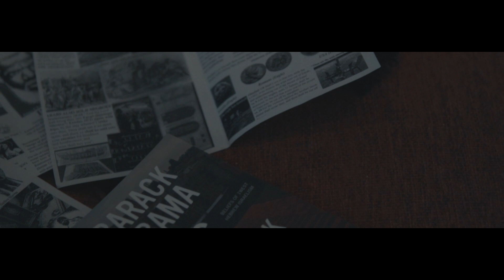J The Producer - Black Hebrew Israelite Project Trailer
The Long awaited Black Hebrew Israelite Project is On the way. This is the Trailer. J The Producer is a Former member of well known Israelite Group "IUIC" Israel United In Christ and does online ministry alongside the music under the name "Brotha J".